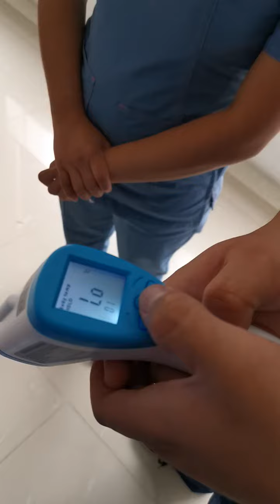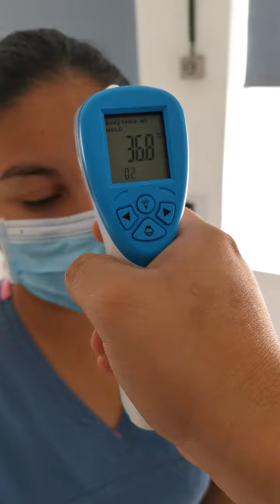Manejo de termómetro infrarrojo